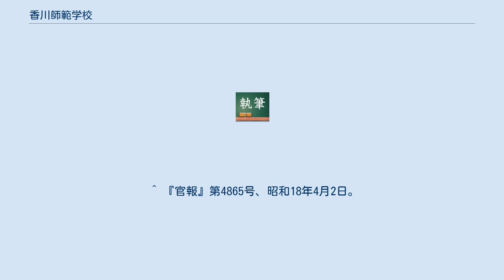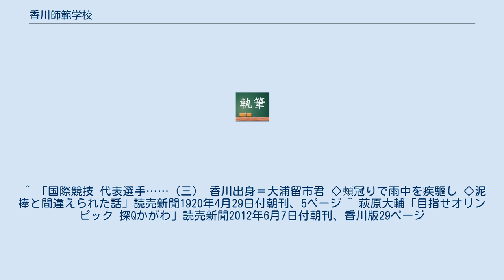香川師範学校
香川師範学校 （かがわしはんがっこう） は第二次世界大戦中の1943年 （昭和18年） に、香川県に設置された師範学校である。
 本項は、香川県師範学校・香川県女子師範学校などの前身諸校を含めて記述する。
 前身の香川県師範学校から引き継いだ高松市幸町 （旧・西浜新町） の校地を使用したが、1945年（昭和20年）7月の空襲で校舎を焼失した。
同年8月、綾歌郡山内村国民学校に移転したのち、翌1946年（昭和21年）には坂出市の野田農機具工場、さらに丸亀市の歩兵連隊跡に移転した。
1948年（昭和23年）に高松の旧校地に復帰した。
 後身の新制香川大学学芸学部は旧・男子部校地を本校として発足した。
1966年（昭和41年）に教育学部に改称した後も、引き続き同校地を使用している （現・幸町キャンパスの一部）。
 前身の香川県女子師範学校から引き継いだ坂出市 （現・坂出市文京町） の校地を使用した。
同校地は新制香川大学学芸学部に引き継がれて坂出分校となり、2年制課程が置かれた。
坂出分校は 1954年（昭和24年）3月で廃止となり、現在は香川県立坂出高等学校 （元併設校、香川県立坂出高等女学校の後身） の校地となっている。
 旧・女子部の附属小学校・附属中学校の後身校は現在も坂出市に存在する。
 ^ 松楠会報平成元年第26号 香川県尋常師範学校発足のころ ^ 『香川大学教育学部百年のあゆみ』　354頁による。
師範学校規程改正による 2年制化は 1931年1月10日。
参照： 文部科学省 学制百年史 ^ a b この時香川青年師範学校も学芸学部の母体として香川大学に包括され、青年師範学校の校舎には学芸学部善通寺教室が設置された。
なお善通寺教室は1952年（昭和27年）3月に廃止された。
 ^ 『香川大学教育学部百年のあゆみ』 による。
「山路一遊」 が正しい表記か。
参照： 山路一善、香川県立図書館 「地域の本棚」末尾の 「人名の問題」。
 ^ 1916年3月1日に改姓。
 ^ 「国際競技 代表選手……（三） 香川出身＝大浦留市君 ◇頰冠りで雨中を疾驅し ◇泥棒と間違えられた話」読売新聞1920年4月29日付朝刊、5ページ ^ 萩原大輔「目指せオリンピック 探Qかがわ」読売新聞2012年6月7日付朝刊、香川版29ページ